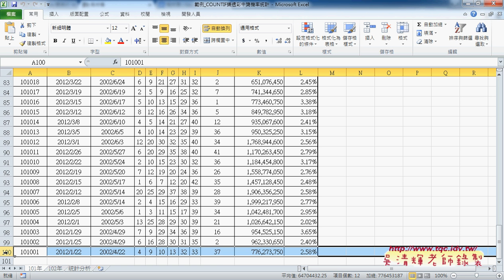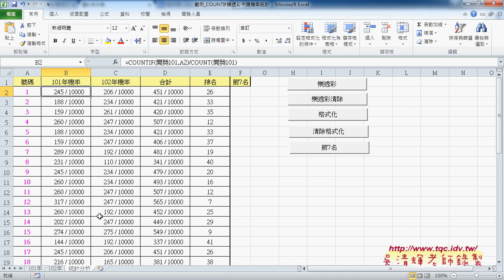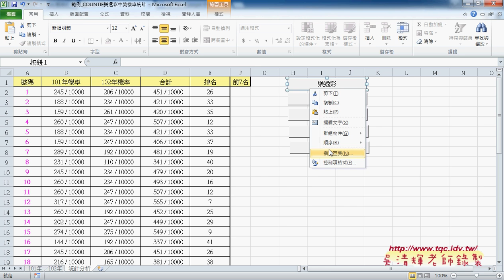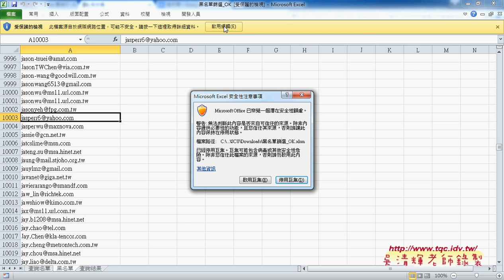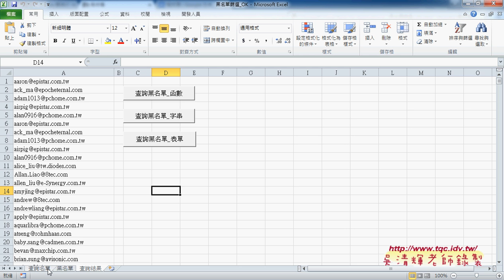06 樂透彩中獎機率統計與黑名單